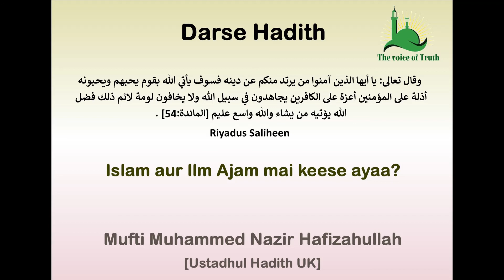Islam aur Ilm Ajam mai keese ayaa Darse Hadith By Mufti Muhammed Nazir Hafizahullah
Al Ihsan Whatsapp group is a service where the audience can get Islamic Lectures as Lessons of Quran and Hadith, Jumuah lectures, Islahi lectures all delivered in the Urdu Language by our Honorable Ustaadh Mufti Muhammed Nazir Saheb Hafizahullah.
Those who wishes to join can join:
Jazakallah